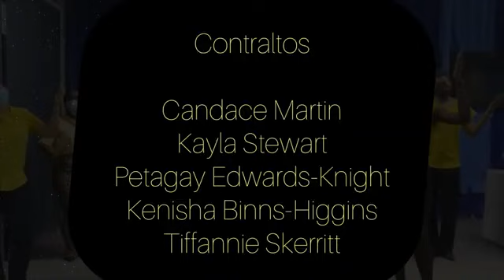Psalm 34 (Cover) (Brooklyn Tabernacle Choir) by the Bustamante Hospital for Children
Ministry item recorded by the team at the Bustamante Hospital for Children during the opening church service (September 5, 2021) to kickstart the commemoration of Childhood Cancer Awareness Month. Psalm 34 by the Brooklyn Tabernacle Choir